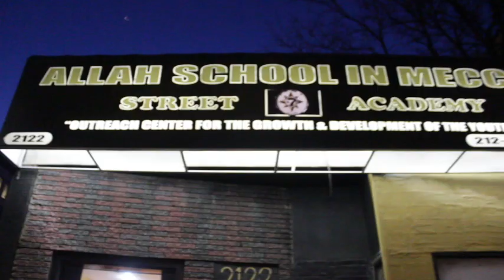Teach... Word is Bond! (Show & Prove Excerpt )